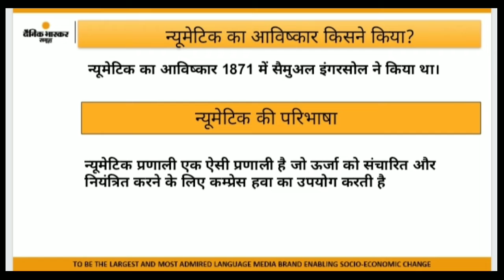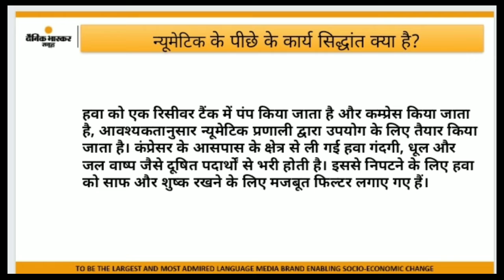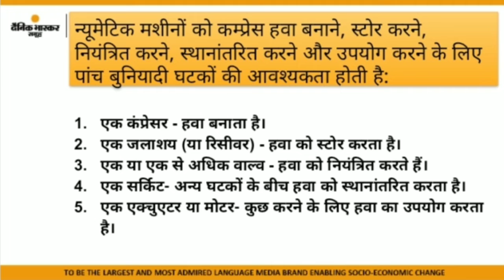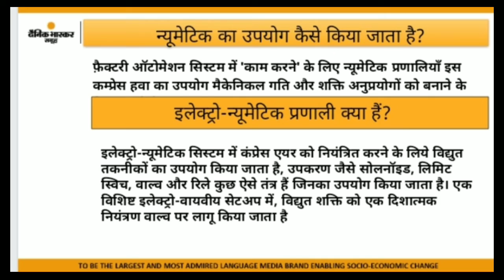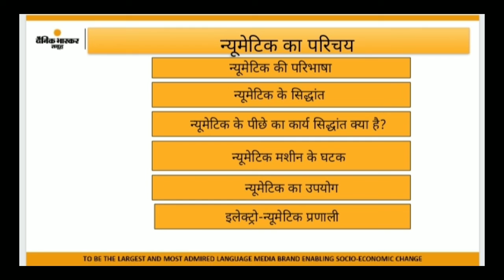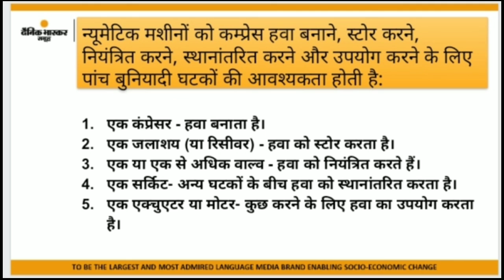Pneumatic basics and pressure settings